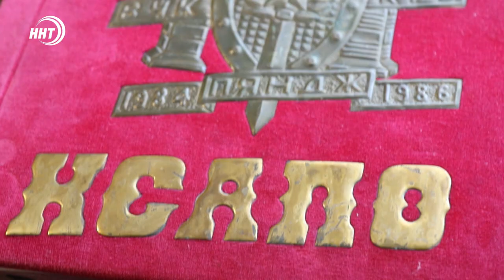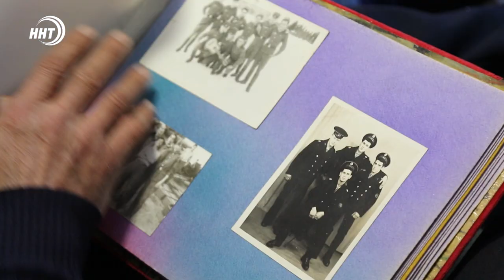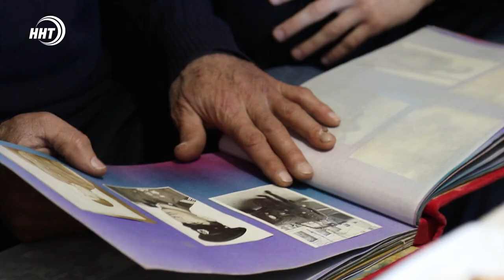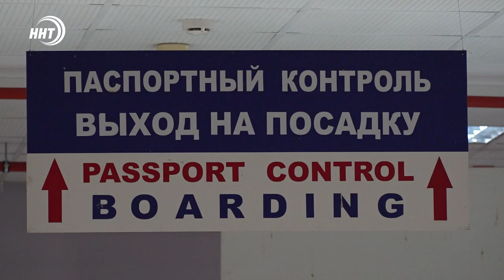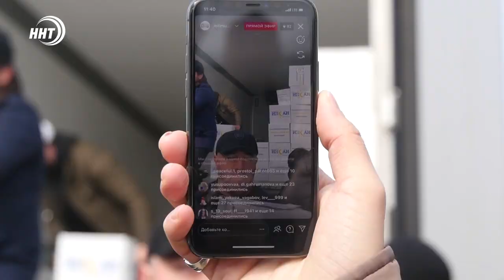Новости Дагестана. Итоги недели за 21.02.2021 года